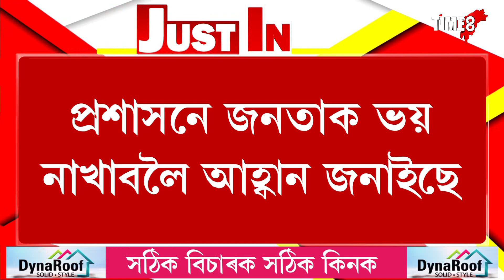এটা ৰহস্যজনক ৰোগ, তেজ বমি কৰাৰ পিছতে মৃত্যুমুখত পৰিছে বহুজন